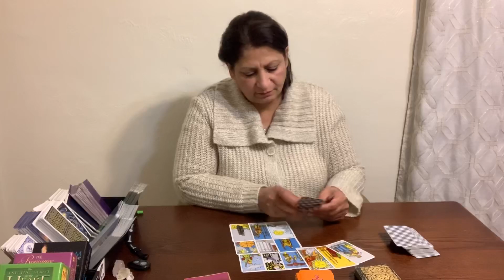Gemini December 2019/ Love&Relationship